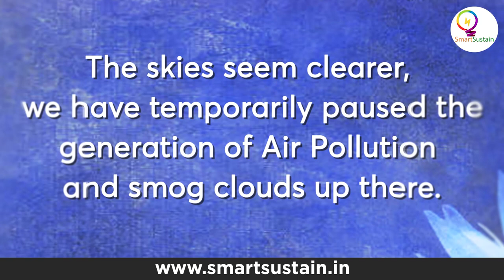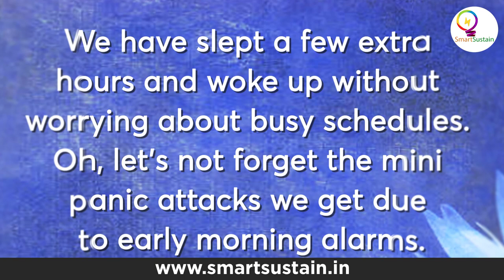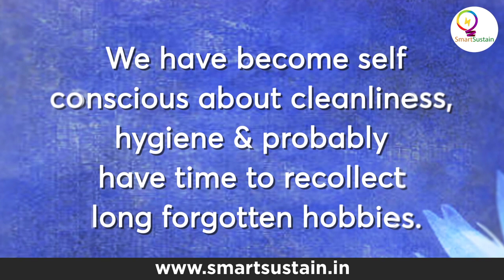Congratulations!!! SmartSustain.in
A glimpse of what the world might look like without fossil fuels and less of human movement. Humanity could emerge from this horror into a healthier, cleaner world, and this will depend not on the short-term impact of the corona virus, but on the long-term political decisions made about what follows.
Amid the global lockdown, scenes worthy of a good movie has emerged- from birds chirping and animals appearing on roads where the air is usually choked with smog. Nature has reset its button for good and we all need to be congratulated for each of our role in it!!